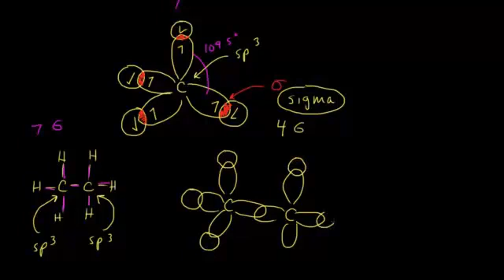sp3 التهجين المداري لـ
sp3 hybrid orbitals
يتناول هذا الفيديو أمثلة حول كيفية تهجين المدارات داخل جزيء أو ايون
شكر خاص لمؤسسة شركاء في التنمية المستدامة -- فلسطين